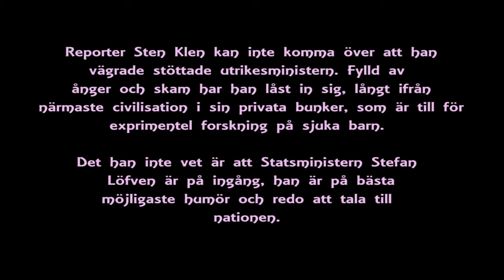POLITIKERNAS ÄVENTYR #2 STEFAN LÖFVEN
Följ med oss på detta spännande Äventyr. När Reporter Sten Klen ger sig ut i politiker-Sverige i jakten på att bli världens bästa journalist.

Detta är episode 1 av POLITIKERNAS ÄVENTYR